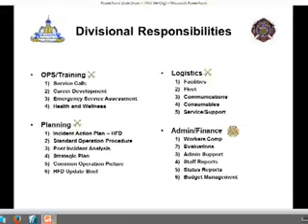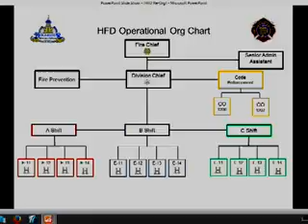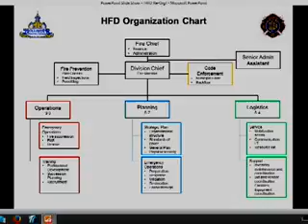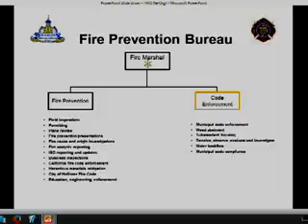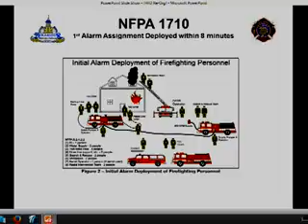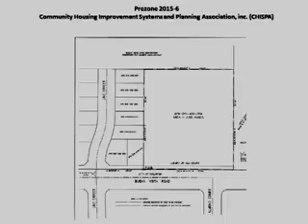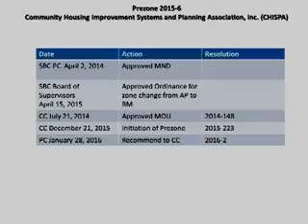Gov Hol CC 20160216